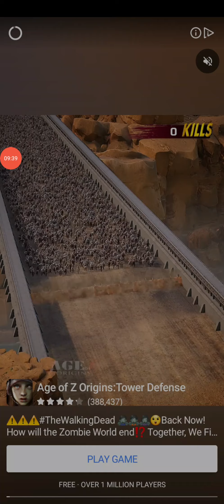BUB'S PUZZLE BLAST STAGE 170 - 175 ~ No boosters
Bub's Puzzle Blast stages 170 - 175 played by Blogging Witches.